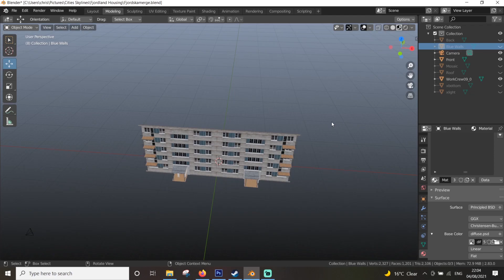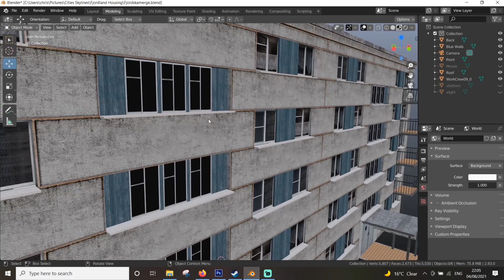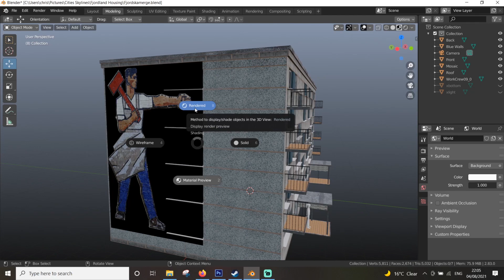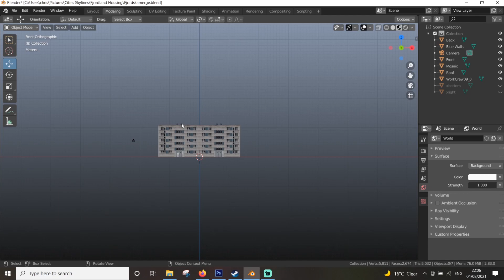Workers & Resources: Soviet Republic -Ep49: The Birth of the Fjordska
Hey friends! Welcome back to Fjordland.

Firstly, sorry for the mixed audio on this...sometimes the game is very loud, and it is off putting, but a lot happens in this episode, and I didn't want to just "get rid" of the footage.

If you're interested in any of the buildings I have made for the game, you can find them